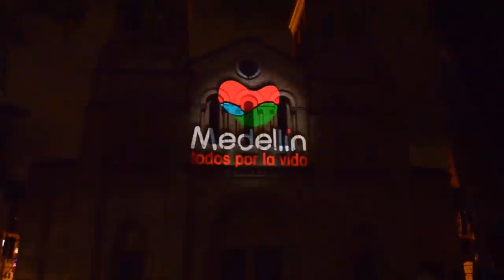Impresionante Video Mapping sobre catedral metropolitana de Medellin 1080p Hd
Esto fué lo que se vivió anoche en la Catedral metropolitana de Medellín,Guión y producción del contenido del mapping por Diorama Post, Dirección técnica y proyección Sonic Design, Logística Era Electrónica , Audio Juan Gabriel Turbay.Mapping Interactivo Dream House ( 18 proyectores Barco de 20.000 lumens ) se proyectará hasta el 5 de Enero del 2014 . Felicitaciones a todos.. un gran Equipo!.Disfrutenlo es algo digno de admirar. Talento 100% Colombiano
Video propiedad de Giovanny Homez Molano. Prohibida su copia sin permiso explicito